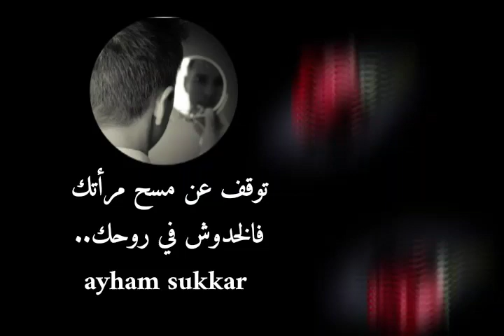توقف عن مسح مرأتك فالخدوش في روحك